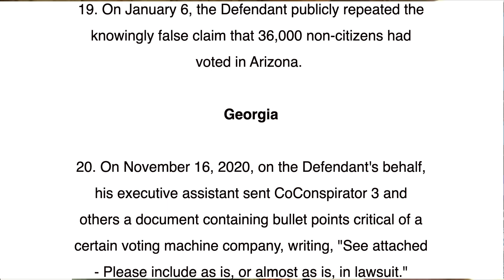Read the Indictment Episode 7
The federal indictment against Donald J. Trump for election interference.
Pages 12-16